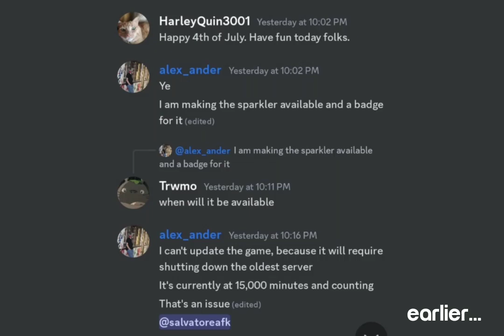Roblox - building of time: 4th of July/sparkler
it's back a little earlier
also that means new people with those roles on the official time project server

edit:
didn't realize that it was renamed instead of the old one [watched the firework show] now to bluntly "sparkler"